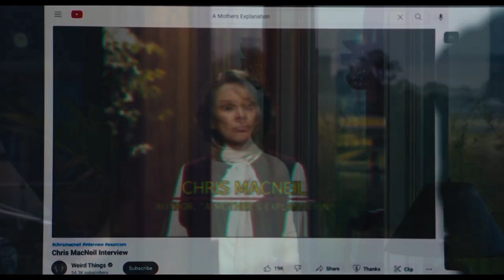The Exorcist : Believer trailer 1 (2023)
The clips/ music used in this video do not belong to me. Only the editing is mine.

Two parents seek help when their respective daughters show signs of demonic possession.
Release on 13 October 2023